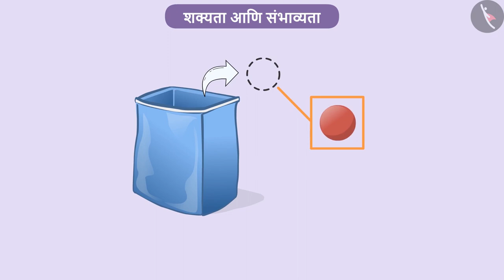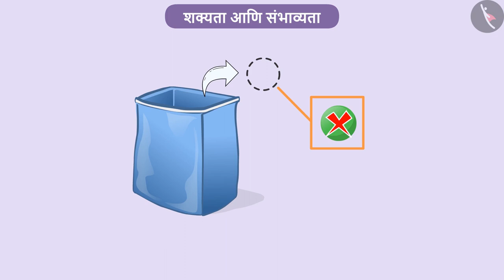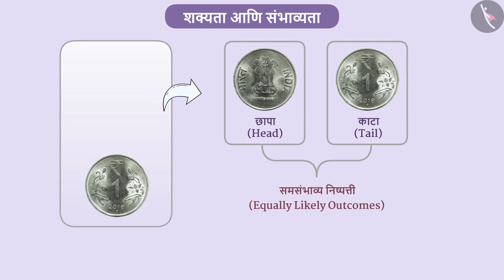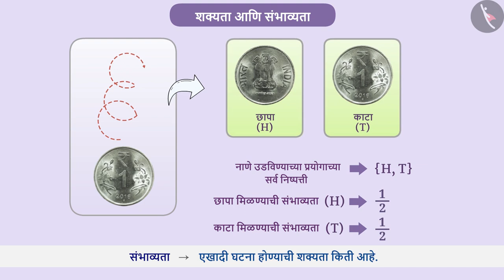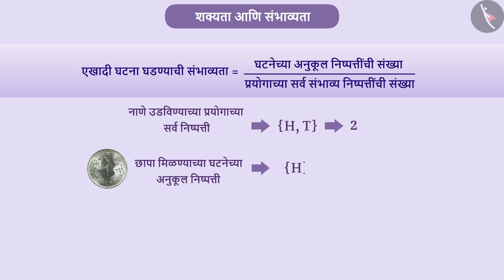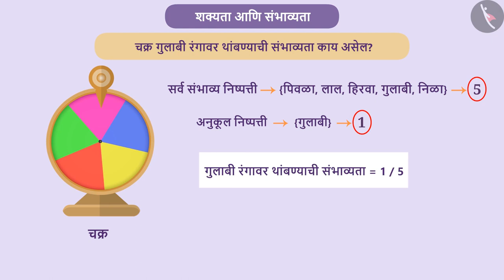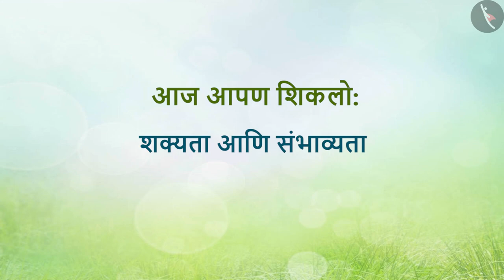शक्यता आणि संभाव्यता|Part 1/3|Chance and Probability|Marathi|Class 7